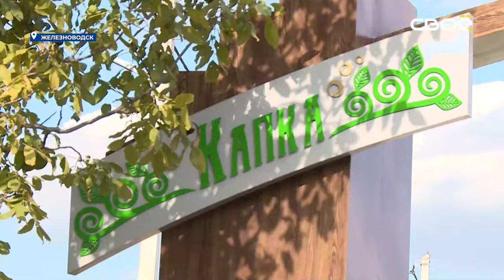Владимир Владимиров посетил Кавминводы с рабочей поездкой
Глава края осмотрел объекты Кисловодска и Железноводска.

В Кисловодске достроили новую школу, возводят дополнительный корпус больницы. А в Железноводске благоустраивают прогулочные зоны. Работы на этих важных объектах поверил губернатор Владимир Владимиров. В проекте кисловодской школы учли все требования современных стандартов. Создали необходимые условия для детей с ограниченными возможностями здоровья. Кроме того, особый упор сделали и на патриотическое воспитание молодёжи. В учебно-методическом центре "Авангард" на базе школы детей обучают военному делу. Школу возвели по госпрограмме «Развитие СКФО» и нацпроекту «Образование». Ход работ курировало региональное министерство образования.

"Предела совершенству нет! Дальше нужно совершенствоваться, обустраивать дальше эту школу Кисловодска, дальше развивать Кисловодск. Вы помните , сколько раз мы сюда приезжали. Потихонечку эта школа пыталась превратиться в долгострой. Но благодаря усилиям Евгения Ивановича и его команды они вытянули школу в ок положенные сроки, как мы и планировали" рассказал губернатор Ставропольского края Владимир Владимиров.

В Железноводске на "Аллее любви" на федеральные и краевые деньги отремонтировали инженерные сети, уложили тротуарную плитку, оборудовали газоны, освещение, а также установили спортивные тренажёры и отремонтироваои фонтан. Работы провели по программе «Формирование современной городской среды». Кроме того, в городе-курорте завершают благоустройство «Сквера Капка» в жилом районе Капельница.